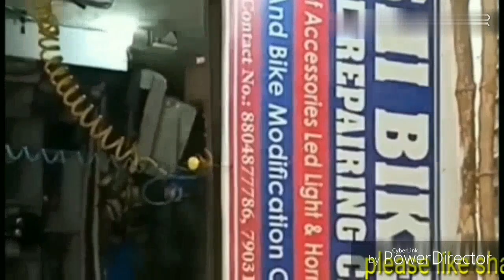Top 1 Modified Yamaha R15 V2.Yamaha R15 Modified.R15 V2 Modified.Best Modified R15 V2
Hiiii
I am amir super mind guru modifications

Yamaha R15 best  Modified 2019
Dent pent and mechanical work

Dosto Maine is vidio Me
Ap logo ko R15V2 Modified bike
Dikhaya Hai Ye Maine Khud
Modified Kiya Hai Ye Mere Channel
Pe Dusri Vidio Hai agar Ap logo Ko Meri Vidio Pasnd Ayi ho To Please Meri Vidio Ko
🤝🤝🤝🤝 Dhnywad thank you